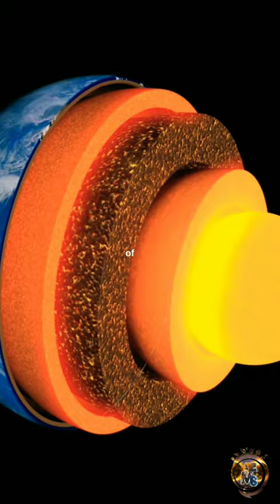Why does we rewrite textbook about beginning of universe?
The universe never ceases to amaze us, and the James Webb Space Telescope has once again brought us groundbreaking discoveries. It has captured stunning images of six galaxies that challenge our current understanding of astrophysics. These ancient galaxies, dating back half a billion years after the Big Bang, are defying the laws of physics by being up to ten times bigger than our own Milky Way Galaxy

 This could rewrite a lot of astrophysics textbooks if the universe is older than we think. The galaxies exist half a billion years after the Big Bang and are up to ten times bigger than the Milky Way Galaxy. This shouldn't happen, and some scientists think it's an optical illusion. However, others think they are monstrous black holes, and new laws of physics could be emerging. There is also a new discovery of a fifth layer deep inside Earth's core that can be analyzed by sonogramming the Earth. This could potentially unlock new knowledge about how the Earth rotates and its layers.

These discoveries remind us that there is still so much we have yet to discover and understand about the universe we live in. With each breakthrough, we come one step closer to unraveling the mysteries of the cosmos and our place within it.